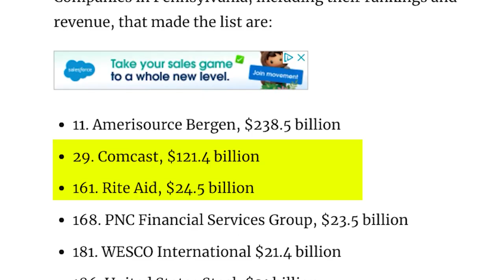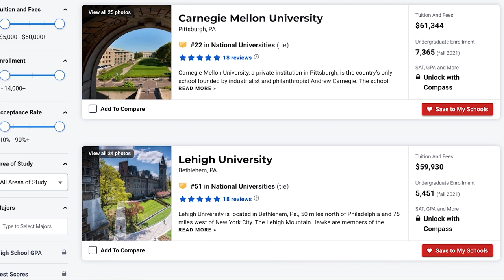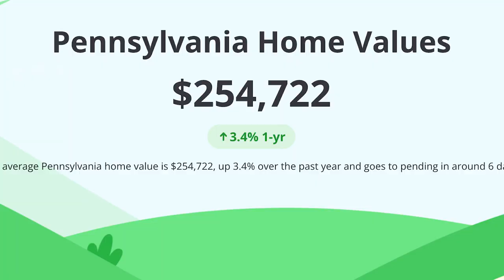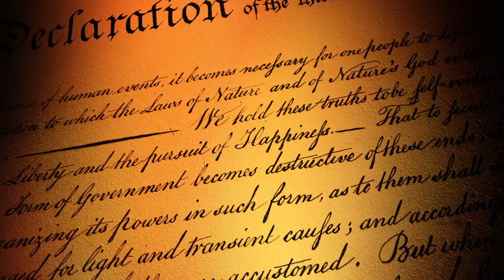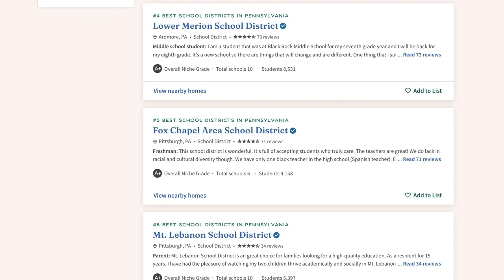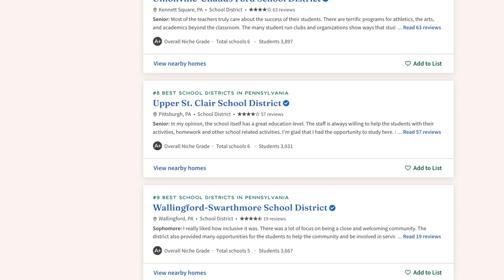10 Reasons Why People Are FLEEING To Pennsylvania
Tons of people are moving to Pennsylvania for all different reasons but today, we're going to go over some of the main reasons why people love living in PA! Watch this video before you consider making the move.
If you're thinking about buying a house in Pennsylvania, reach out anytime! Day/Nights/Weekends...we can help!